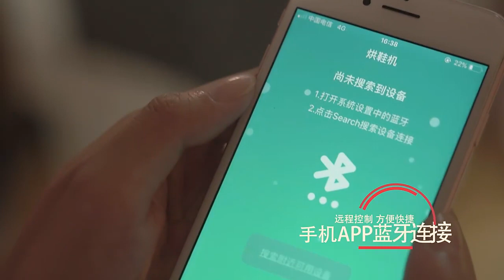토끼 신발건조기 탈취 살균 핑크 민트 스마트 앱 연동